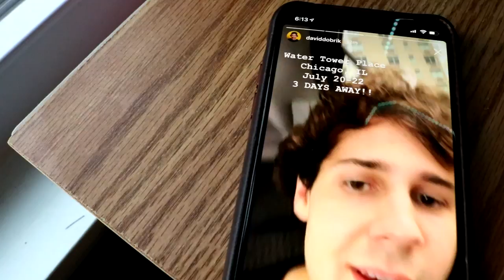My Attempt To Meet David Dobrik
cool bro cool!, i forgot an outro, 8707 should be the outro, well now that Im typing this description I ought to tell you readers why I do include my subscriber counts at the end of each video. It's for days when I watch older videos, one day this one will be one too, and remember the growth of this channel and hopefully see how far we come. 8707 is an unfathomable amount, and I appreciate you all sticking with me through all these breaks. Thank you, Im going to read this in a couple of years itll be cool lool poop boobs haha. oKAY BYEEEE